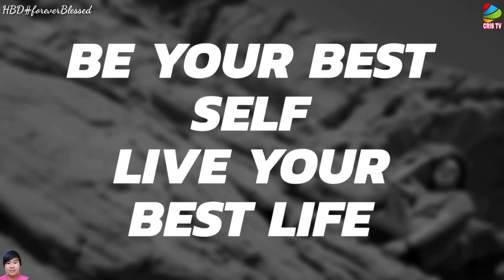SURPRISE BIRTHDAY VIDEO GREETINGS & SIMPLE CELEBRATION in MY WORK || CRIS TV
SURPRISE BIRTHDAY VIDEO GREETINGS & MY SIMPLE CELEBRATION TO MY WORK

⚜Video Editor Application:KINE MASTER & Quick App